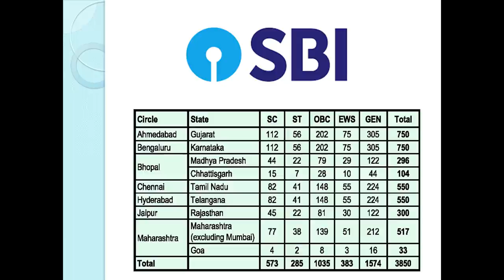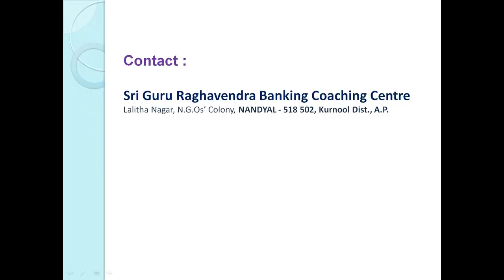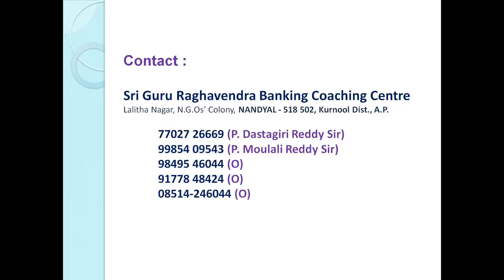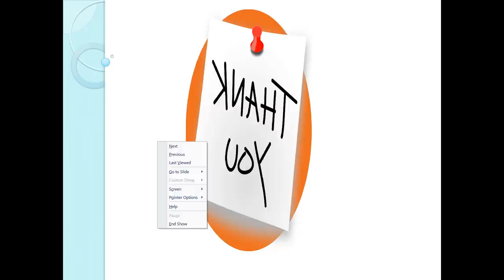INTERVIEW CLASSES FOR SBI CIRCLE BASED OFFICERS FROM SRI SAI GURU RAGHAVENDRA BANKING COACHINGCENTRE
INTERVIEW CLASSES FOR SBI CIRCLE BASED OFFICERS FROM SRI SAI GURU RAGHAVENDRA BANKING COACHING CENTRE